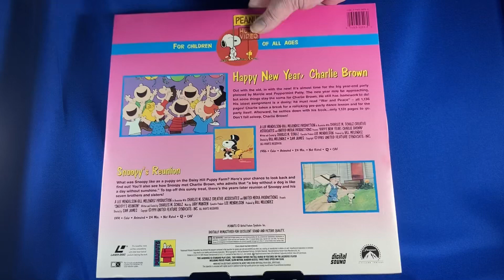Laserdisc: Happy New Year, Charlie Brown